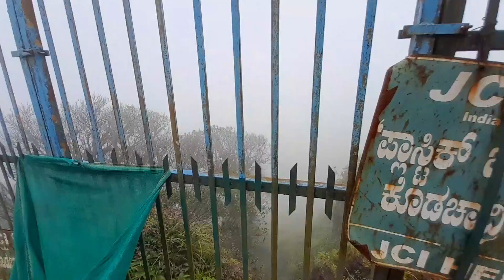Kodachadri - Karnataka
Kodachadri (Kannada: ಕೊಡಚಾದ್ರಿ) is a mountain peak with dense forests (elevation - 1,343 metres above sea level) in the Western Ghats in South India (Shivamogga District, Karnataka), 78 km from Shimoga.

It is declared as natural heritage site by the Karnataka Government. and it is 13th highest peak of Karnataka.